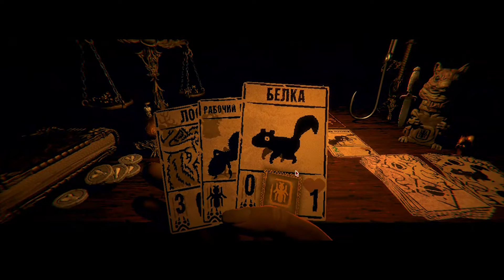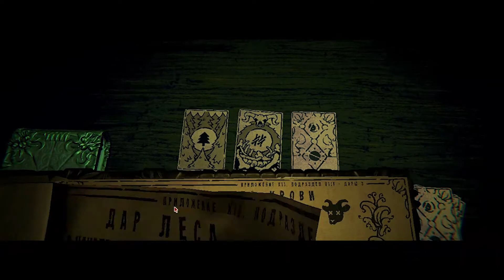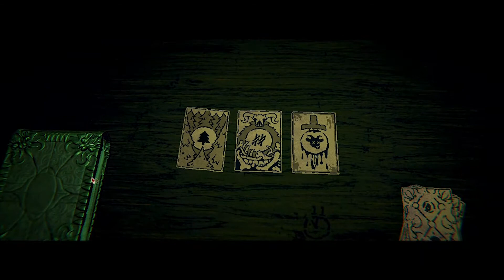КОНЕЦ БЫЛ НАК БЛИЖЕК!!! | Inscryption